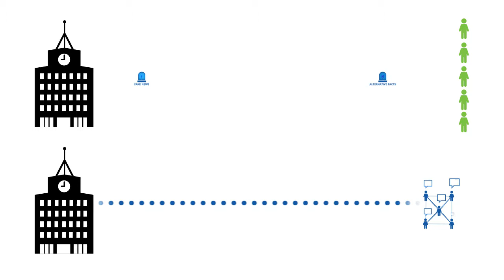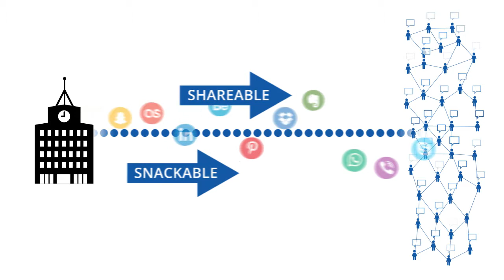Why PR Professionals Need to Invest in Content Marketing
The value of media coverage is declining. Learn why you should consider investing in a content marketing strategy instead. Download our guide, "8 Easy Steps to Launching a Successful Content Marketing Strategy"

Video by Kindea Labs